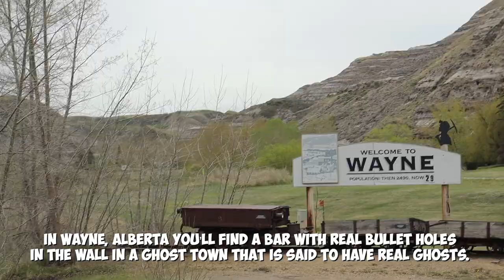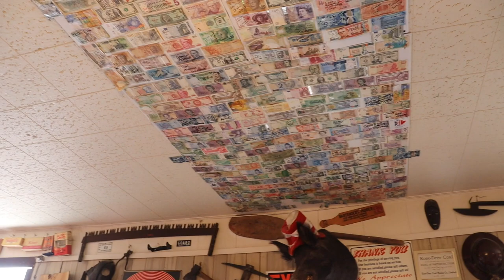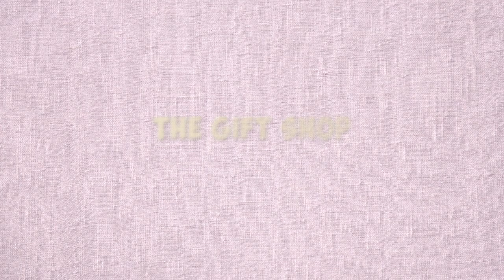Haunted Hotel in Wayne Alberta (Family Day Trip)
Todays video is our family day trip to Wayne, Alberta our Vlog 4 where we visited a Haunted Hotel but were not allowed to go inside due to covid. Wayne is a community within the Town of Drumheller, Alberta, Canada. The Rosedeer Hotel is in a little place called Wayne, Alberta. It’s located about 16-km and 11 single-lane bridges southeast of Drumheller, Alberta. In its heyday, the town had a population of more than 2000 people. There were two schools, a hospital, several stores, a hotel and the saloon that miners affectionately dubbed the “Bucket of Blood” due to the large number of drunken brawls.In Wayne, Alberta you’ll find a bar with real bullet holes in the wall in a ghost town that is said to have real ghosts.
You’ll also find an operating hotel – quite possibly the only one in a Canadian ghost town. The honeymoon suite at the Rosedeer hotel has a private bath, but not a private bathroom. If you want to use the toilet, you have to go across the hall. It’s the price you pay to honeymoon in an Alberta ghost town. Fortunately, the actual price you pay is only seventy-five dollars per night.

Last Chance Saloon Restaurant:
1 kids chicken meal (2 chicken strips, fries and a small drink) $9.99
“We ordered 3”

Husband got: Knuckelhead burger and fries $14

COME SAY HI
TOOLS AND SERVICES I USE

SHOP MY FAVORITES
♥Favorite Brushes

LaCie Rugged 5TB USB-C and USB 3.0 Portable Hard Drive

♥Makeup Organization
Powder Holder Blushes Highlighters Eyeshadow Makeup Organizer
Lipstick Organizer Holder (50 Slots) - Large Acrylic Makeup Organizer for Lip Stick, Liquid Lipsticks & Lip Gloss Storage - Fits IKEA Alex Drawers
Acrylic Lip Gloss Organizer Holder (50 Slots) - Large Makeup Storage for Lip Glosses, Liquid Lipsticks & Tall Lipstick - Fits IKEA Alex Drawers
Acrylic Cosmetic Drawer Storage Organizers - Clear countertop 3 Drawers
SONGMICS Large Acrylic Makeup Organizer, Stackable Cosmetic Box with 6 Drawers, Clear
Ghost green screen:
Green Screen Ghost and Spirit हरी स्क्रीन भूत और आत्मा haree skreen bhoot aur aatma fantasma de tela verde hantu layar hijau

D Nov
Here is the video for the non copyright button:
All opinions are honest and my own. Most links in this description are an affiliate, which means that if you buy from my link, I will get a small percentage for the profit at NO EXTRA COST TO YOU!!! Thanks for supporting me and my channel.